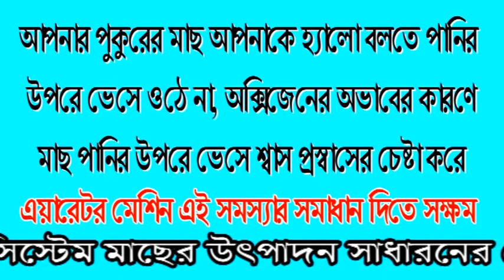fish pond oxygen jet aerator system in bangladesh | fish pond oxygen aeration system in bangladesh